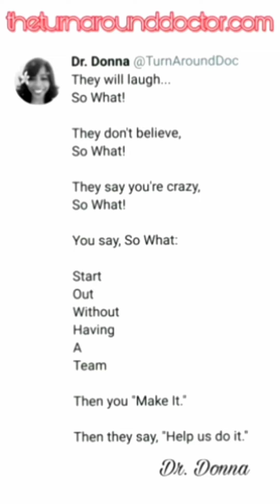Program Twelve ~ TurnAroundTV ~ Dr. Donna Thomas-Rodgers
Watch and then implement.

(This Video was created using Snapchat Lenses, Twitter, Unfold, Instagram Stories, PicsArt, Unsplash, KineMaster, Garage Band and filmed using a Galaxy Note 5).

Each program features Dr. Donna and Turn Around Content.

Credits:

Executive Producer: Dr. Donna Thomas-Rodgers
Created by: Dr. Donna Thomas–Rodgers
Flumsitions: Power Starters Production
Production: Power Starters Production
Editing: Power Starters Production
Graphics: Dr. Donna Thomas-Rodgers
Music Produced By: Detroit Red
Genre: Red Symphony
Styling: D. Howard